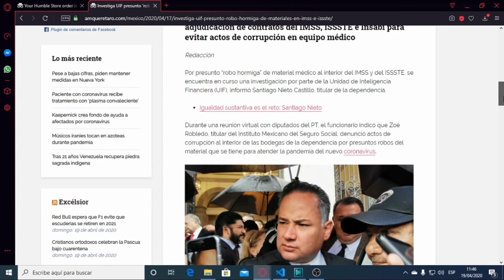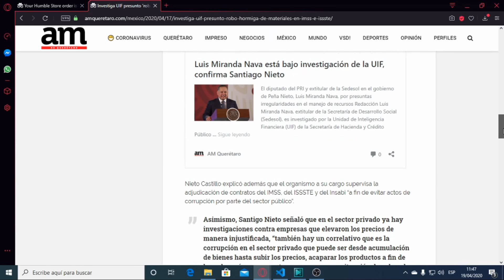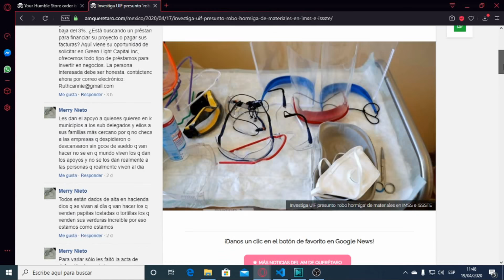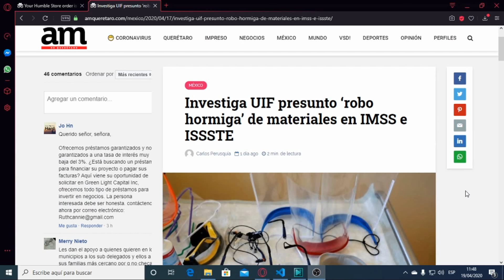Amlo y Santiago nieto van por los que están generando desabasto|Por COVID-19 en IMSS E ISSSTE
Ahora ya se les termino sus chistes a estos ladrones que piensan que pueden hacer lo que quieran con la gente.